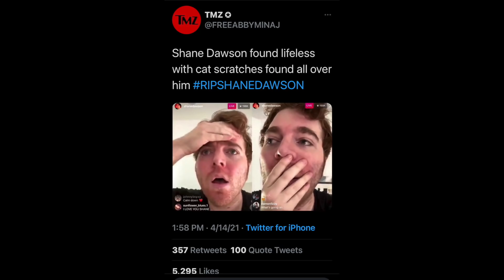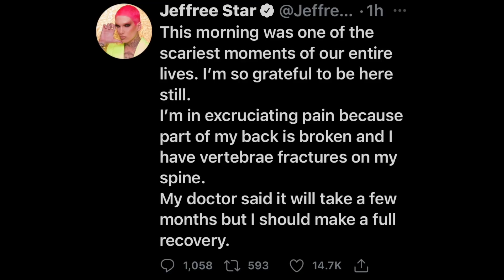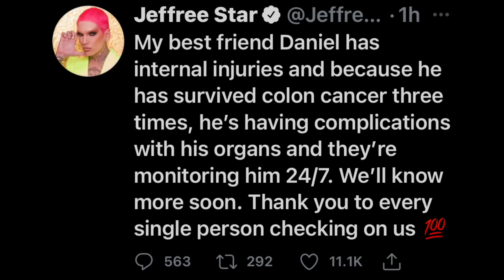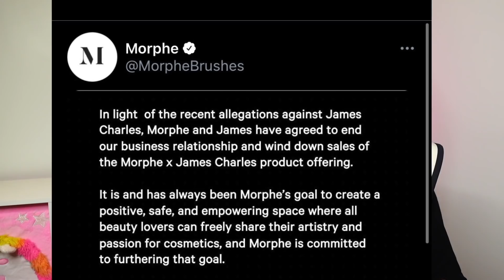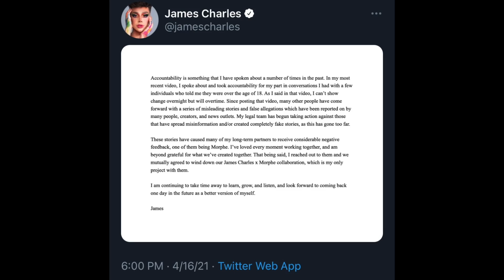JAMES CHARLES OFFICIALLY DROPPED BY MORPHE & JEFFREE STAR UPDATE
James Charles DROPPED BY MORPHE AND JEFFREE STAR UPDATED NEWS